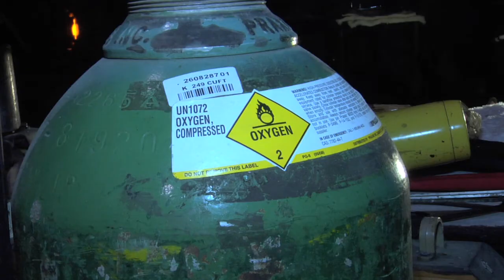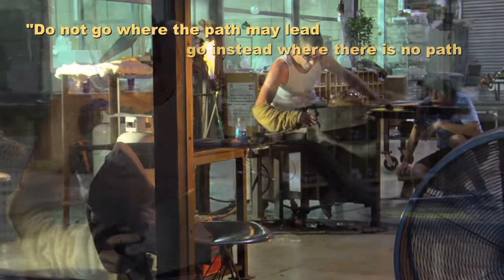CHRISTOPHER JEFFRIES : THE ART OF GLASS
From an Eric Minh Swenson place! Producers for this project are Rhionna Smith and Milo Popp at f.64 Productions. Executive Producers are Michael Truong, Samn Holcombe and Tom Trudeau. For more info on Eric Minh Swenson or project inquiries visit his

jeffriesglass.com. Music by Jason Groothuis.